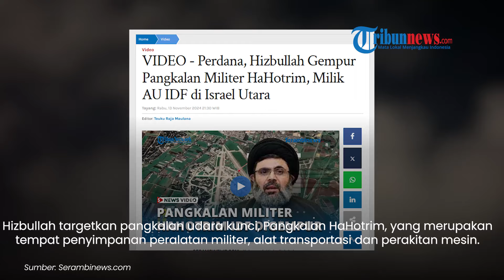Pangkalan AU Israel Kocar-Kacir! Salvo Roket Hizbullah Babat Habis Gudang Senjata & Amunisi Zionis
TRIBUN-VIDEO.COM - Pasukan Hizbullah menyerang Pangkalan Angkatan Udara Israel pada Selasa (12/11/2024).

Serangan itu dilancarkan denan salvo roket canggih milik militan Lebanon itu.

Hizbullah menargetkan pangkalan udara kunci, Pangkalan Hahotrim, yang merupakan tempat penyimpanan peralatan militer, alat transportasi dan perakitan mesin.

Pangkalan HaHotrim berlokasi di selatan wilayah pendudukan Haifa, sekitar 40 kilometer dari perbatasan antara Lebanon dan Palestina.

Serangan ini adalah bagian dari rangkaian operasi Khaybar, yang ditujukan pada markas intelijen dan lokasi strategis Israel lain.

Pasukan Hizbullah juga melancarkan serangan drone ke pusat Komando Brigade Ramim di Barak Hunin.

Yang mana sukses menghancurkan target Israel.

Pasukan Hizbullah turut menargetkan markas logistik di Divisi 146 yang ada di utara permukiman Sheikh Dannun, arah timur dengan Nahariya.

Pasukan Hizbullah dalam serangannya juga menyerang Markas Shraga di utara Kota Akka dengan serangkaian salvo misil.

Pangkalan udara Tel Nof di selatan Tel Aviv juga menjadi sasaran misil-misil Hizbullah.

(Tribun-Video.com)

Program: Tribunnews Update
Host: Nila Irda
Editor Video: Ni'amu Shoim Assari Alfani
Uploader: Bintang Nur Rahman